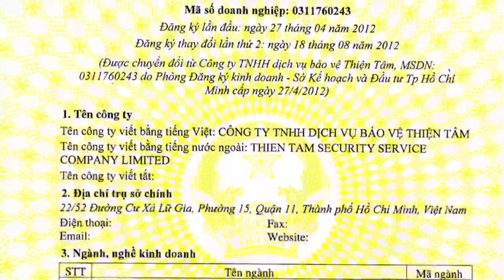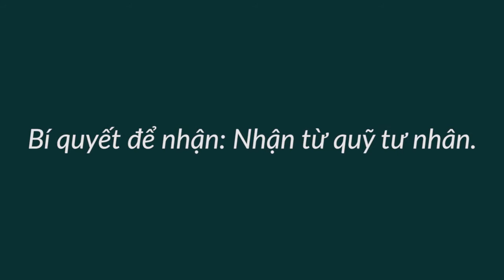Không Tiếp Cận Được Quỹ Hỗ Trợ Khởi Nghiệp - Bài 340